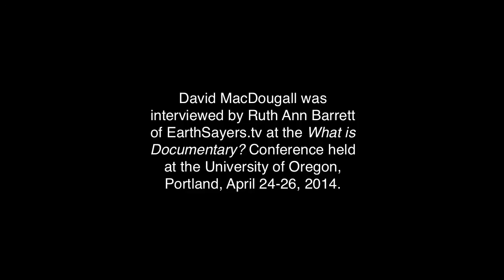David MacDougall on Filmmaking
Filmmaker David MacDougal was interviewed by Ruth Ann Barrett of EarthSayers.tv at the What is Documentary? conference held at the University of Oregon in Portland, April 24-16, 2014.
He talks about process, doing everything yourself, and the structure of documentary filmmaking ending with comments on What is Documentary?
David is an ethnographic filmmaker and writer on visual anthropology and documentary cinema. Born in the USA of American and Canadian parents, he has lived in Australia since 1975. He was educated at Harvard University and the University of California at Los Angeles. His first film To Live with Herds won the Grand Prix "Venezia Genti" at the Venice Film Festival in 1972. Soon after this, he and his wife Judith MacDougall produced the Turkana Conversations trilogy of films on semi-nomadic camel herders of northwestern Kenya. Of these, Lorang's Way won the first prize at Cinéma du Réel in Paris in 1979, and The Wedding Camels the Film Prize of the Royal Anthropological Institute in 1980. With Judith MacDougall, he then directed or co-directed a number of films on indigenous communities in Australia, including Goodbye Old Man (1977), Takeover (1980), Stockman's Strategy (1984) and Link-Up Diary (1987). In 1991 he and Judith MacDougall completed Photo Wallahs, a film on photographic practices in an Indian hill town. In 1993 he made Tempus de Baristas, about three generations of goat herders in the mountains of Sardinia, winner of the 1995 Earthwatch Film Award. In 1997 he began conducting a study of the Doon School in northern India. This resulted in five films: Doon School Chronicles (2000), With Morning Hearts (2001), Karam in Jaipur (2001), The New Boys (2003), and The Age of Reason (2004). Recent projects include filming at the Rishi Valley School, a progressive co-educational boarding school in South India based on the educational philosophy of Krishnamurti. His experimental film SchoolScapes (2007), made at Rishi Valley, won the Basil Wright Film Prize at the 2007 RAI International Festival of Ethnographic Film. His latest film, Gandhi's Children (2008), concerns a shelter for homeless children in New Delhi. MacDougall is the author of Transcultural Cinema (Princeton University Press, 1998) and The Corporeal Image: Film, Ethnography, and the Senses (Princeton, 2006).